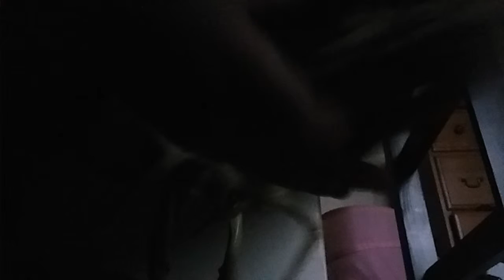March 25, 2019